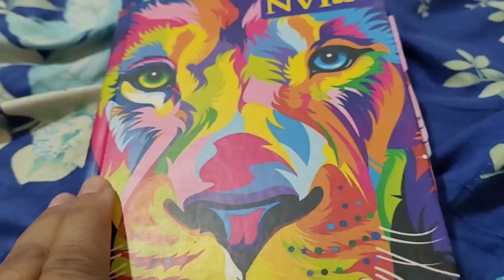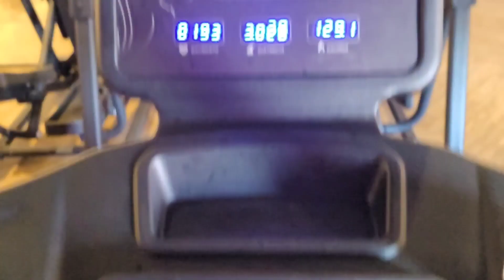DIÁRIO DA DIETA | MINHA FILHA FICOU NOIVA | ROTINA DO FINAL DE SEMANA | 15 DIAS PARA EMAGRECER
Oiiiii Amigas tudo bom com vocês,  hoje no desafio do diário da dieta 15 dias para emagrecer é bem diferente  pois mostrei um pouco da minha rotina,  os horários que faço devocional que está me fortalecendo muito e me ajudando no emagrecimento. pois Jesus Cristo nos capacita a buscar em renovo em nossas vidas e também mostrei neste vídeo a minha filha ela ficou noiva 👰‍♀️ e nós aqui em casa ficamos muito felizes.

obgrado por assistir

obgrado por assistir

fique todos com Deus 🙌🏽